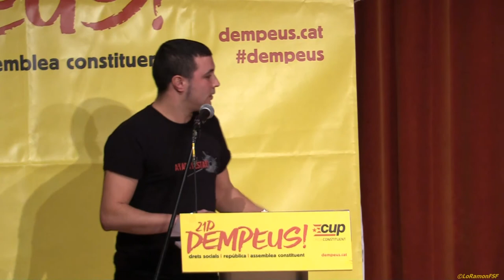Edgar Fernández. ACTE FINAL DE CAMPANYA a REUS DEMPEUS el 21D2017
ACTE FINAL DE CAMPANYA a REUS DEMPEUS el 21D2017
«No us demanem que voteu república, ja la tenim. Ara només l'hem de construir. Cap altra drecera és bona ja».
La CUP demana no caure en «la por de l’Estat» i votar el 21-D per «guanyar-lo un cop més»

Hi han participat
Edgar Fernández,                                regidor reusenc
Elena Giménez                                    membre del CDR
Norma Pedemonte portaveu nacional d’Alerta Solidària
Gabriela Serra                                     Diputada de la CUP
 Isabel Vallet                                       exdiputada de la CUP
David Vidal                                         exregidor de la CUP a Reus
 Xavi Milian                                        cap de llista de la CUP a Tarragona.

Fito Luri
Juantxo Skalari

Els cupaires per Tarragona han tancat la campanya electoral amb un acte a la Palma de Reus en el qual han assistit 300 persones
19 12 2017